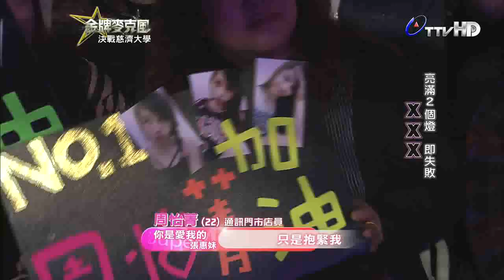金牌麥克風 2014-06-06 pt.4/7